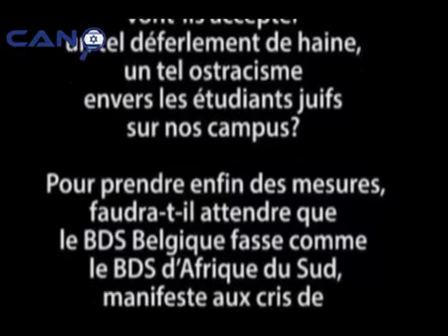BDS insulte les étudiants juifs sur le campus de l'Université Libre de Bruxelles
Des militants du cercle BDS (Boycott Désinvestissement et Sanctions) ont dressé un «Mur» sur le campus du Sobosch de l’Université Libre de Bruxelles (ULB), pour s’insurger contre l’occupation des territoires palestiniens par Israël. BDS est une campagne internationale appelant à exercer diverses pressions sur Israël pour lutter, selon eux, contre l’occupation et la colonisation des terres arabes.